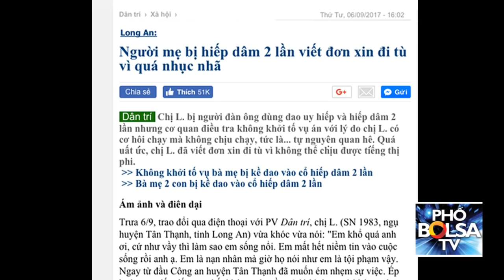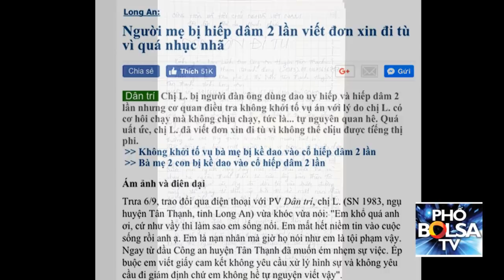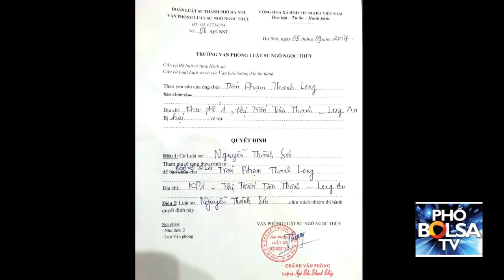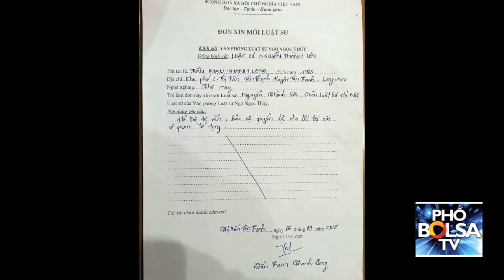Bị kè dao hiếp dâm 2 lần, công an Tân Thạnh không khởi tố: Luật sư đại diện nói gì?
Vụ án bà mẹ 2 con bị kề dao buộc chấp nhận hiếp dâm hai lần, nhưng công an huyện Tân Thạnh quyết định không khởi tố thủ phạm:
Phỏng vấn luật sư đại diện chính thức từ luật sư đoàn Hà Nội